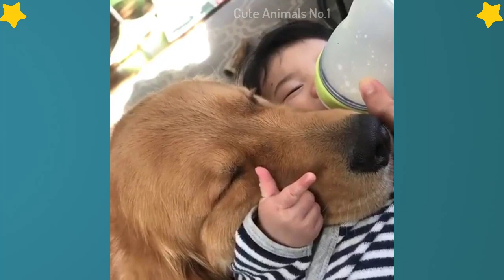Golden Retrievers 🐶 Cute And Funny Golden Retriever Videos Compilation #1 🔴 Adorable Pets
Golden retrievers are cute and funny. Do you like Golden retrievers? ♥ ️ Do You love Golden retrievers? ♥ Who doesn't like Golden retrievers? Golden retrievers make us laugh, smile and happy! Just look how they play, sleep, make funny sounds, fail, get scared, play with other animals. So ridiculous, funny and cute!

Hope you like our compilation, please share it and follow!
Because your support is my spirit to make more videos. Thank you!

All the clips in the video are collected. We will respectfully remove it.

The Golden Retriever is a large-sized breed of dog bred as dogs to retrieve shot waterfowl, such as ducks and upland game birds, during hunting and shooting parties, and were named 'retriever' because of their ability to retrieve shot game undamaged (soft mouth). Golden retrievers have an instinctive love of water, and are easy to train to basic or advanced obedience standards. They are a long-coated breed, with a dense inner coat that provides them with adequate warmth in the outdoors, and an outer coat that lies flat against their bodies and repels water. Golden retrievers are well suited to residency in suburban or country environments. They shed copiously, particularly at the change of seasons, and require fairly regular grooming. The Golden Retriever was originally bred in Scotland in the mid-19th century.

The breed is a prominent participant in conformation shows for purebred dogs. The Golden Retriever is popular as a disability assistance dog, such as being a guide dog for the blind and a hearing dog for the deaf. In addition, they are trained to be a hunting dog, a detection dog, and a search and rescue participant. The breed's friendly, gentle temperament means it is unsuited to being a professional guard dog, but its temperament has also made it the third-most popular family dog breed (by registration) in the United States, the fifth-most popular in Brazil and Australia, and the eighth-most popular in the United Kingdom. Golden Retrievers are rarely choosy eaters, but require ample (two or more hours a day) exercise. The breed is fond of play but also highly trainable.
Source: Wikipedia